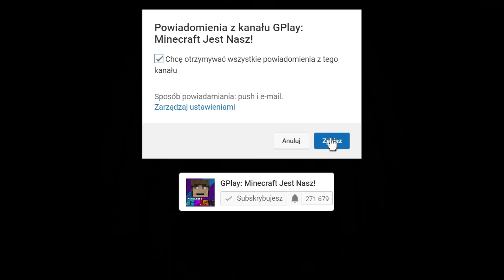GPLAY WYLATUJE Z GROBU JAKO DUCH W MINECRAFT?!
W dzisiejszym odcinku zobaczysz jak GPlay postanowił wydostać się z grobu w którym został zakopany. Okazało się, że jest duchem i potrafi latać, nikt w mieście nie jest w stanie go zobaczyć i usłyszeć. Razem z innym duszkiem zaczynają trollować mieszkańców miasta. Czy GPlay wróci do żywych? Tego dowiesz się w dzisiejszym filmie. Jeśli masz pomysł na kolejny odcinek to daj znać w komentarzu :)